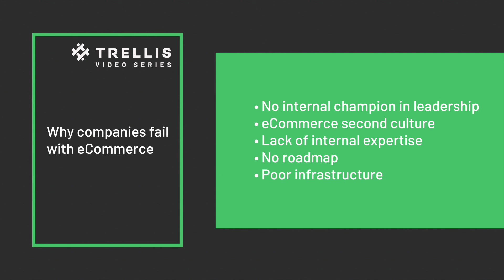Why Do most Companies Fail with eCommerce? - Trellis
The eCommerce industry is very competitive. The barrier to entry is low and the earnings potential is high. However, most eCommerce companies fail, but why?

Make sure your leadership team buys into the idea of eCommerce. You need an eCommerce champion to lead the internal charge. Create an eCommerce culture. Make sure to emphasize its importance and take it seriously. Finally, invest in your infrastructure. The industry is highly innovative and you need to stay on top of the trends to stay competitive.

Trellis CEO shares his thoughts on staying competitive in the eCommerce industry.

Trellis Commerce
Boston
350 Main Street Suite 620

Connecticut
845 Canal St